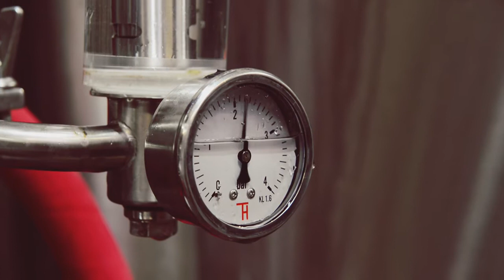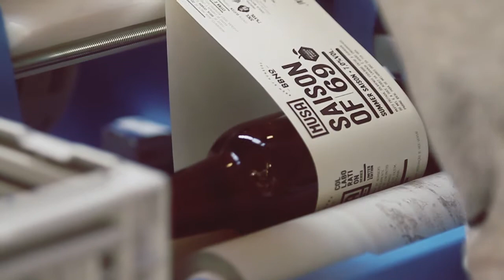Saison of 69 | Collab Cerveja Musa e Brew by Numbers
Matematicamente improvável mas melodioso re-encontro entre os cervejeiros americanos Dennis e Nick. Tudo o que eles fazem, fazem-no pela cerveja artesanal.